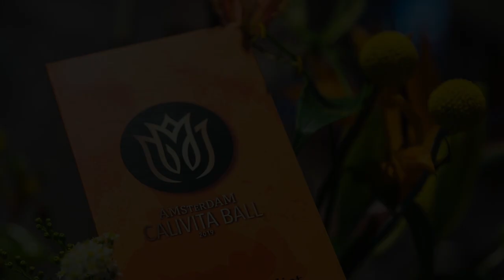2019 CaliVita Ball, Amsterdam, Holland - Official Highlights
Check out the official highlight of the 2019 CaliVita Ball, held in colorful Amsterdam, Holland.

Awarded Silver level managers:
Maricica Chenaru, Romania
Michal Andrys, Poland
Eisa Alzadeh, Serbia
Csongor Rákóczi, Hungary

CaliVita Gala Awards

Distributor of the Year
Gordana Ljoljic-Dolic, BiH
Dorottya Kiss, Hungary

Motivator of the Year
Csongor Rákóczi, Hungary

Network Builder of the Year
Agata Hempolinska-Nowik, Poland

Operation of the Year
Hungary

New Golden Palm Manager
Flavius Velcu, Romania